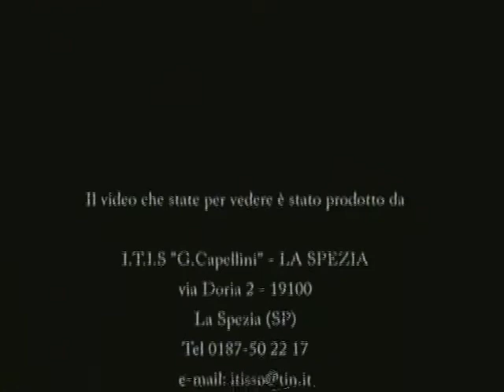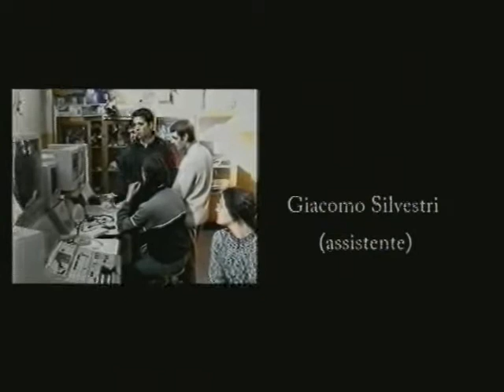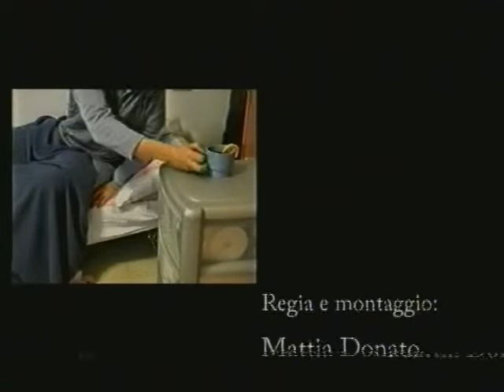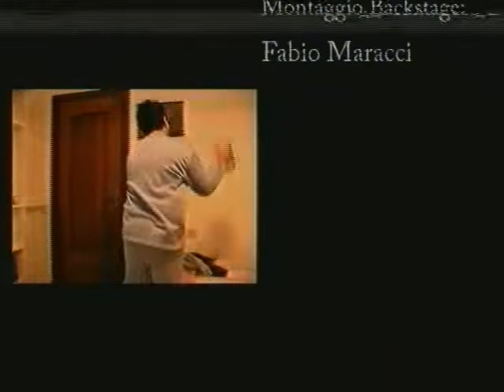Scholaris Pireticus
Il cortometraggio è stato realizzato dalla classe 4^ A- Liceo Scientifico Tecnologico
dell'I.T.I.S. (oggi I.I.S.) "G. Capellini" di La Spezia, nell'A.S. 2003/04.

Coordinamento : Prof.ssa M.R. Di Liello

Attori :
Vincenzo Perrotti (finto ammalato)
Lisa Pigoni (madre)
Vincenzo Carfora (Dott. Esposito)
Giacomo Silvestri (assistente)
Federico Maffei (Dott. Crimpioni)
Martina Orlandi (Dott.ssa Ferrari)
Mattia Donato (Fabio Pivetta)
Gianluca Parenti (Chicco Mentina)
Giacomo Silvestri (1^ telefonata)
Federico Dalpadullo (2^ telefonata)
Federico Maffei (voce di Bin Laden)
Mattia Donato (voce interprete)

Redazione Scientifica :
Federico Maffei
Vincenzo Perrotti
Luca Viscardi

Tecnici Audio/Video:
Mattia Donato
Fabio Maracci

Regia e Montaggio :   Mattia Donato
Montaggio Backstage :   Fabio Maracci